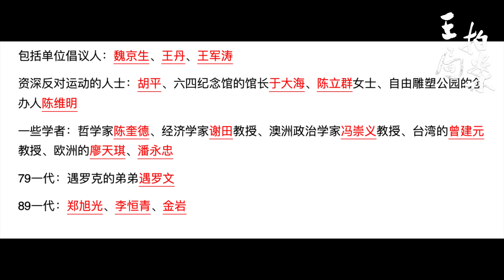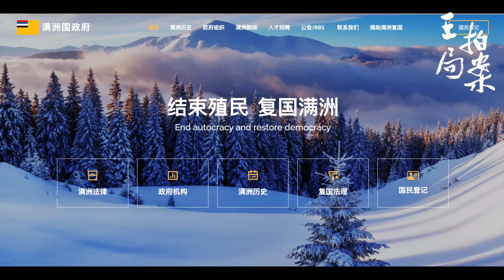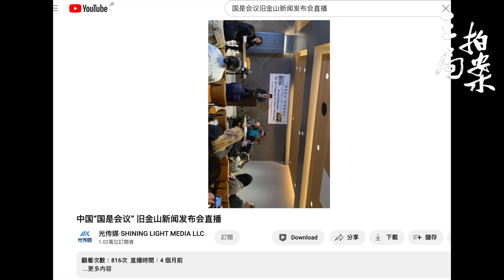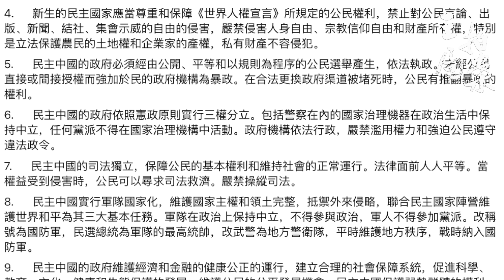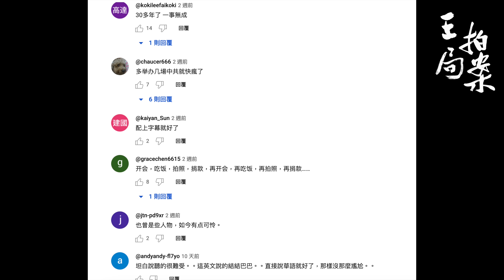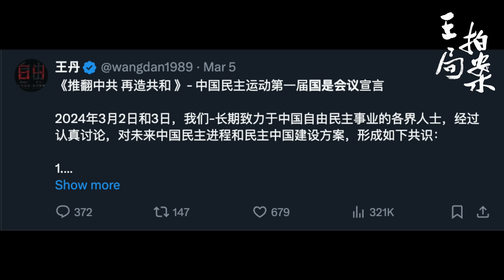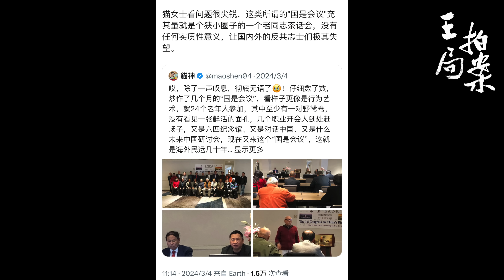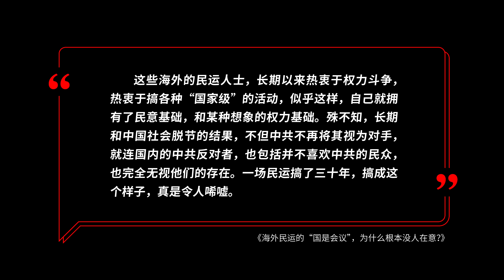海外民运的“国是会议”，为什么根本没人在意？｜王丹｜魏京生｜王军涛｜六四｜中共｜满洲国｜王局拍案20240320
两会前，海外民运多位重量级元老汇聚华盛顿，举办了一场“国是会议”，以探讨中共倒台之后的国家运行计划。然而这场会议却没有引起什么水花，甚至招致了不少网友嘲讽。
曾经从风起云涌的民主运动中走出来的民运领袖，为何现在不灵了？